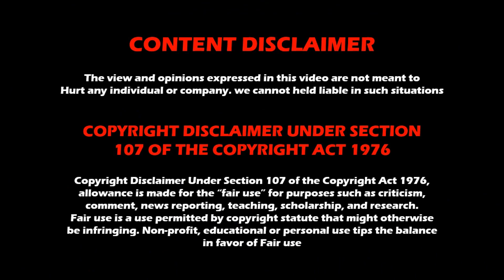WWE PPV WWE Royal Rumble 2023 Behind The Scenes